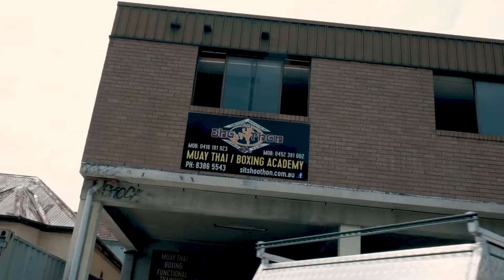Sitshoothon Promo Short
Presenting our first commercial video shoot for Sitshoothon

The client was looking for a video showing their services.  Also, they wanted to make a point that there is no age or gender restriction for fitness training.